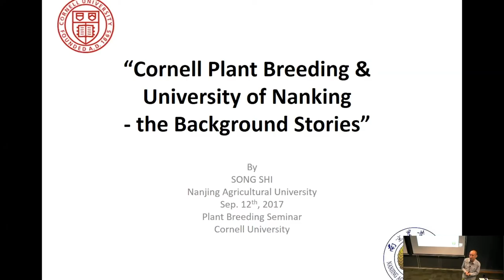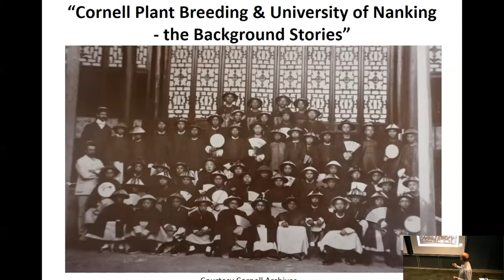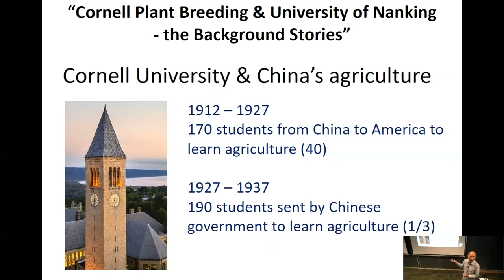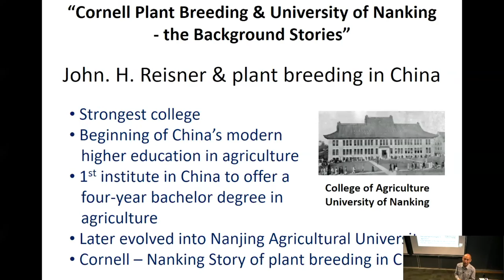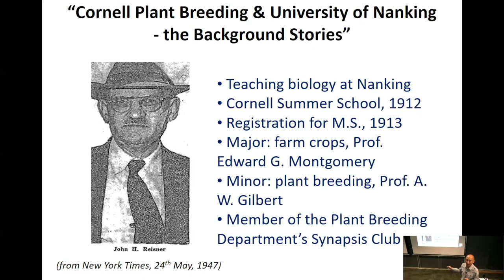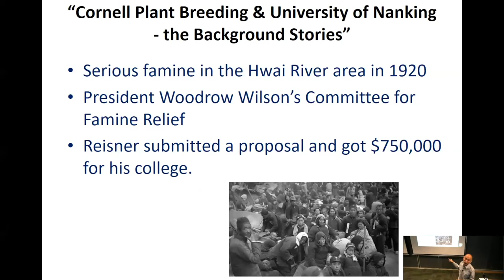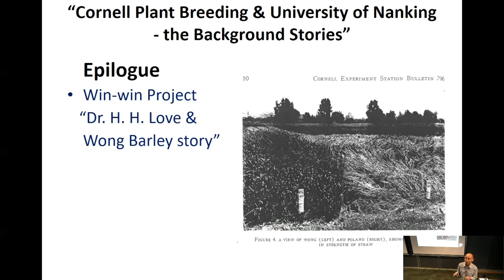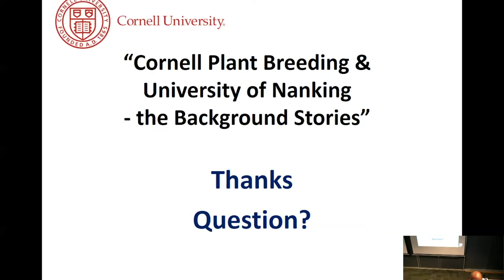Song Shi: Cornell Plant Breeding and the University of Nanking - The background stories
Song Shi, CALS International Programs
Plant Breeding and Genetics Section seminar series